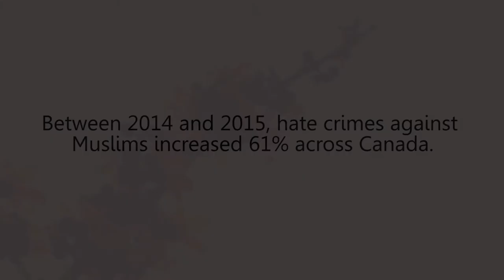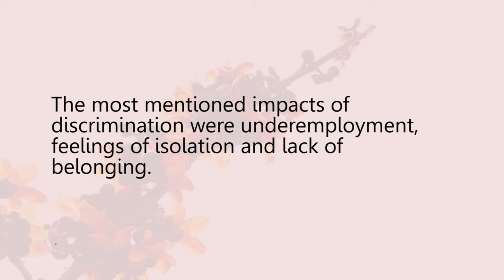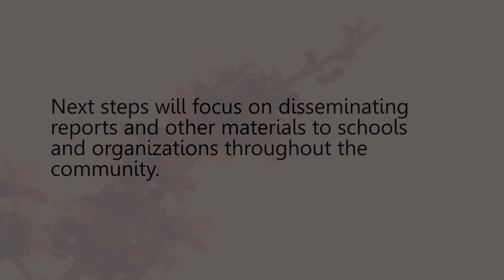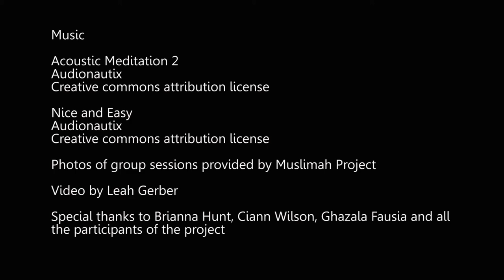The Muslimah Project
The Coalition of Muslim Women of Kitchener Waterloo is working with Wilfrid Laurier University to carry out research on the impacts of discrimination on the mental health of Muslim Women in the region. They gathered 55 women from the community to hear their stories and listen to their needs. Watch the video to see what they learned.